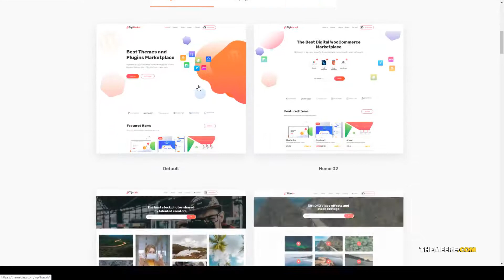Tijarah - Digital Marketplace WooCommerce Theme digital shop multi-vendor Asada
Compatible With Elementor, WooCommerce 3.9.x, WooCommerce 3.8.x, WooCommerce 3.7.x, Bootstrap 4.x

 Framework Underscores

 Columns 4+

 Layout Responsive